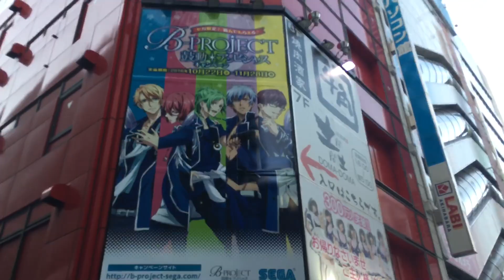Akihabara,Tokyo,Japan 4K - 秋葉原／東京 定点観測 2016/11/3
東京・秋葉原の中央通り沿いの定点観測。
2016年11月3日朝6時半ごろの様子です。
iPhone 6s Plusの4Kモードで撮影しています。

【秋葉原・定点観測プロジェクト】中央通り沿いを映した動画を毎月アップ